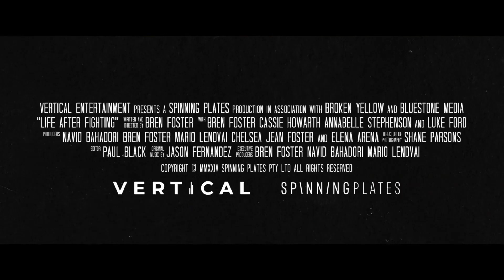Life After Fighting (2024) Action Trailer with Bren Foster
Life After Fighting (2024) a martial arts instructor is confronted with the disappearance of two of his students, leading him into a direct confrontation with a group of international child traffickers... Action Trailer with Bren Foster, Cassie Howarth, Annabelle Stephenson, and Luke Ford